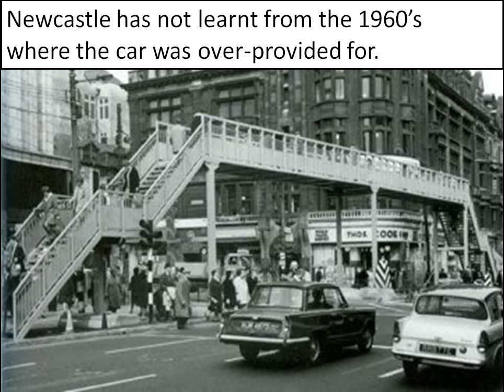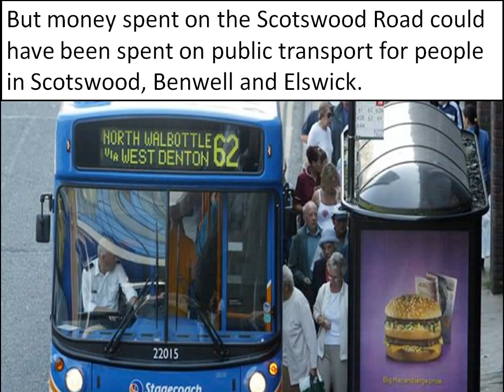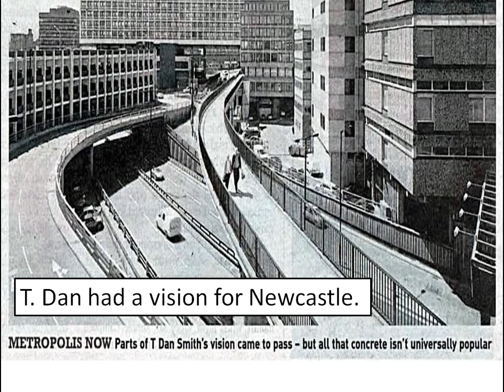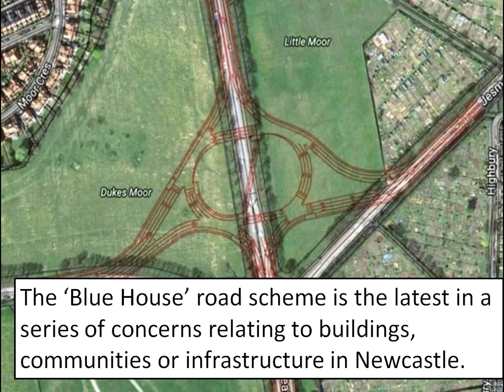Weep, Geordie, Weep, at the Murder of Your City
Weep, Geordie, Weep, at your city, Newcastle upon Tyne

Discussion on the new plans for the Blue House Roundabout

The text from the article ... Modernist planning was at its zenith in Britain during the 1960s, after post-war austerity had passed and before disillusion and reaction set in towards the end of the decade and in the 1970s.  It is a time often now associated with ‘clean sweep’ planning, where the only constraints on redevelopment were economic and conservation policy was restricted to the preservation of a limited number of major buildings and monuments. This article considers the re-planning of Newcastle city centre in the period when planning in the city was led by T. Dan Smith and Wilfred Burns, from Smith assuming political control in 1959 to Burns leaving in 1968. It demonstrates that, though modernist rationalism was the driving force in the city’s re-planning, it co-existed with a conscious policy of conservation, born out of a picturesque design tradition.

Introduction:  The 1960s is an extraordinary period in the history of town planning. In many British cities it is the period when post-war redevelopment was in full swing. Planners were the key urban professionals directing the form of the built environment. It was the high watermark of modernist planning; by the end of the decade the writing was on the wall.

In no city was there more evangelical zeal for the benefits of town planning than Newcastle upon Tyne. T. Dan Smith, elected as Leader of the City Council in 1959, created one of the country’s first free-standing Planning Departments.

T. Dan Smith was a British politician who was Leader of Newcastle City Council from 1960 to 1965. He was a prominent figure in the Labour Party in North East England, such that he was nicknamed Mr Newcastle.

Smith sought to clear Newcastle of slum housing and put a great deal of effort into regeneration plans, suggesting that the city should become "The Brasilia of the North".  He also supported the expansion of higher education in Newcastle and funded local arts institutions. Among the developments Smith's council participated in were the Eldon Square Shopping Centre, Newcastle Civic Centre and Swan House. The latter led to the demolition of John Dobson's Royal Arcade, though Smith's council had planned to rebuild it nearby. Smith's legacy became associated with the destruction of historic buildings in favour of unpopular concrete structures, though the key developments happened partly under other council leaders.

Smith was enthusiastic about town planning and the arts as means of improving the quality of life. He believed strongly in improving Newcastle's housing stock and put a great deal of effort into regeneration plans developed by his chief planning officer Wilfred Burns, suggesting that the city be nicknamed "The Brasilia of the North".  Smith's council also began the planning for Eldon Square Shopping Centre, which would be completed in 1977, on plans drawn up in 1972, by Taylor Chapman and Partners. Other projects he supported included cleaning up the River Tyne and the expansion of Newcastle International Airport, which was completed in 1967.

Redevelopment was concentrated in the eastern part of the city centre, which had until then been occupied by 18th and 19th century housing. Buildings were built primarily with brutalist architecture and the streetscape design favoured a strong segregation between traffic and pedestrians. The plans also favoured the preservation of the historic core around Grey Street. Though it continued under subsequent councils, the development was left substantially incomplete.

Jeremy Beecham, a later leader of Newcastle City Council, argued that the corruption scandal had overshadowed the positive aspects of Smith's legacy. He praised Smith's charisma, vision, role in creating Eldon Square Shopping Centre and reforms to the local government, though he believed Smith made mistakes with his conduct and the demolition of certain historic buildings.  The loss of John Dobson's Royal Arcade in 1963-64 became particularly symbolic, as well as Old Eldon Square. Owen Hatherley writes that in addition to being overly car-centred, "The problem with the idea of the Brasilia of the North is that Newcastle never found a northern Oscar Niemeyer."  John Shipley, another council leader, said that "his plan to turn Newcastle into the Brasilia of the North was way over the top. Newcastle has a long and proud history and we have to build on that not just ignore it and look for the next big thing.